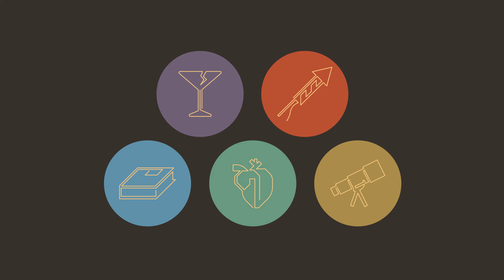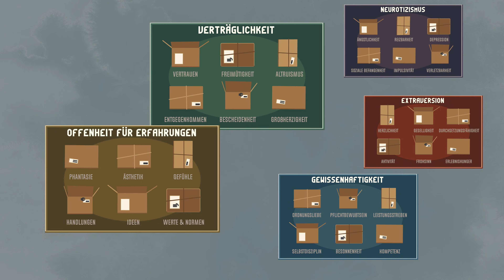Big Five: Film 1 - Das Fünf-Faktoren-Modell der Persönlichkeit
Warum verhalten sich Menschen in derselben Situation unterschiedlich? Und wie reagieren verschiedene Persönlichkeiten aufeinander? Das Fünf-Faktoren-Modell der Persönlichkeit wird eingesetzt, um Verhalten erklären und prognostizieren zu können.

Das Fünf-Faktoren-Modell (Big 5) der Persönlichkeit ist ein gängiges Modell der Persönlichkeitspsychologie. Was zunächst einfach erscheint, weist notwendig einen hohen Komplexitätsgrad auf, um der menschlichen Persönlichkeit und den zugehörigen Verhaltensmöglichkeiten gerecht zu werden.

Idee dieser sechsteiligen Lehrfilmreihe zum Fünf-Faktoren-Modell der Persönlichkeit ist die Aufbereitung komplexer Lerninhalte für die Onlinevermittlung und zur Bereicherung der Präsenzlehre. Die Videos entstanden innerhalb des interdisziplinären Kooperationsprojektes "Digitalisierung komplexer Inhalte und Soziales Lernen 2.0" von Prof. Dr. Sven Seibold, Hochschule Hannover, Fakultät Wirtschaft, zusammen mit Prof. Dr. Ruth Linssen, FH Münster, Fachbereich Sozialwesen und wurden von PhilosoFilm Hannover umgesetzt. Ausgezeichnet mit dem Let's get digital Award 2021 des Bundesverbandes für Hochschulkommuikation.

Dabei ist sowohl inhaltliche Präzision als auch motivierende Unterhaltsamkeit gefordert. Mehr zu den wissenschaftlichen und didaktischen Hintergründen des Projekt unter anderem

„Big Five – Das Fünf-Faktoren-Modell der Persönlichkeit“ ist eine Philosofilm Produktion im Auftrag der Hochschule Hannover
vertreten durch Prof. Dr. Sven Seibold - Professur für Human Resource Management und Wirtschaftspsychologie in Kooperation mit der Fachhochschule Münster vertreten durch Prof. Dr. Ruth Linssen - Professur für Soziologie und Recht.